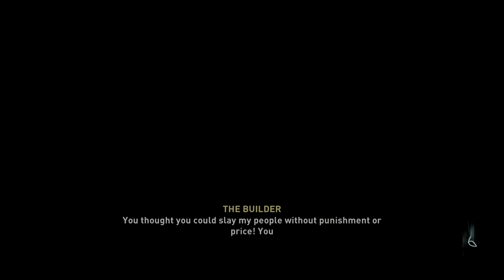Assassin's Creed Valhalla - Chapter 29 [4K, HDR, PS4 Pro]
1:10:59 Defeat the Builder